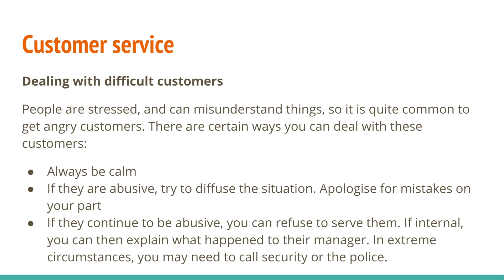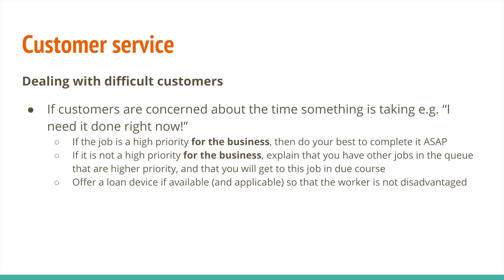3.1 - 5. Work practices - 6. Customer Service 5 - Dealing with difficult customers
Customer Service 5 - Dealing with difficult customers